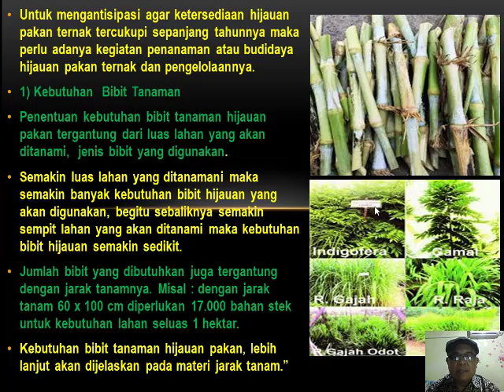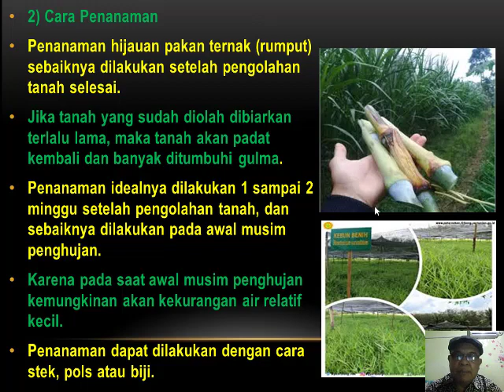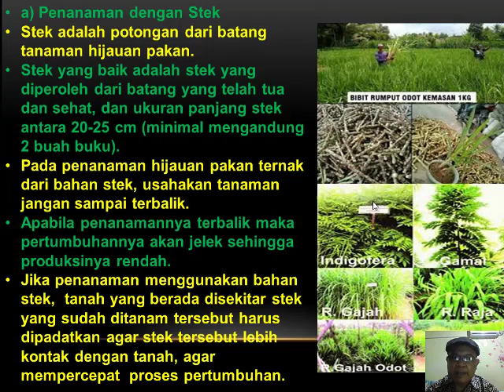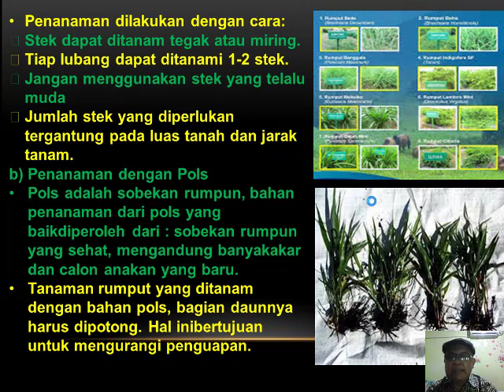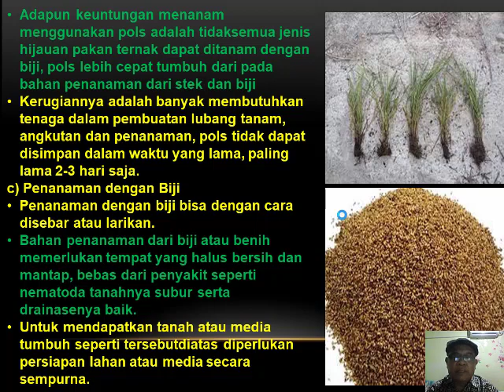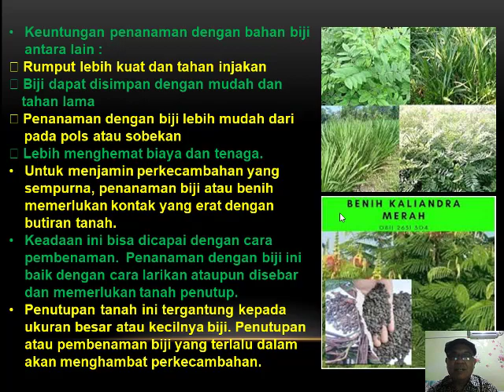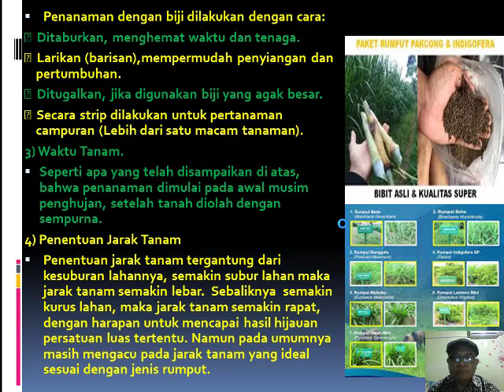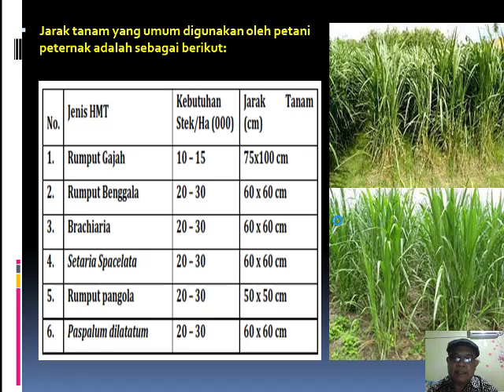PENANAMAN HIJAUAN PAKAN TERNAK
Untuk mengantisipasi agar ketersediaan hijauan pakan ternak tercukupi sepanjang tahunnya maka perlu adanya kegiatan penanaman atau budidaya hijauan pakan ternak dan pengelolaannya.
1) Kebutuhan  Bibit Tanaman
Penentuan kebutuhan bibit tanaman hijauan pakan tergantung dari luas lahan yang akan ditanami,  jenis bibit yang digunakan.
Semakin luas lahan yang ditanamani maka semakin banyak kebutuhan bibit hijauan yang akan digunakan, begitu sebaliknya semakin sempit lahan yang akan ditanami maka kebutuhan bibit hijauan semakin sedikit.
Jumlah bibit yang dibutuhkan juga tergantung dengan jarak tanamnya. Misal : dengan jarak tanam 60 x 100 cm diperlukan 17.000 bahan stek untuk kebutuhan lahan seluas 1 hektar.
Kebutuhan bibit tanaman hijauan pakan, lebih lanjut akan dijelaskan pada materi jarak tanam
2) Cara Penanaman
Penanaman hijauan pakan ternak (rumput) sebaiknya dilakukan setelah pengolahan tanah selesai.
Jika tanah yang sudah diolah dibiarkan terlalu lama, maka tanah akan padat kembali dan banyak ditumbuhi gulma.
Penanaman idealnya dilakukan 1 sampai 2 minggu setelah pengolahan tanah, dan sebaiknya dilakukan pada awal musim penghujan.
Karena pada saat awal musim penghujan kemungkinan akan kekurangan air relatif kecil.
Penanaman dapat dilakukan dengan cara stek, pols atau biji.
a) Penanaman dengan Stek
Stek adalah potongan dari batang tanaman hijauan pakan.
Stek yang baik adalah stek yang diperoleh dari batang yang telah tua dan sehat, dan ukuran panjang stek antara 20-25 cm (minimal mengandung 2 buah buku).
Pada penanaman hijauan pakan ternak dari bahan stek, usahakan tanaman jangan sampai terbalik.
Apabila penanamannya terbalik maka pertumbuhannya akan jelek sehingga produksinya rendah.
Jika penanaman menggunakan bahan stek,  tanah yang berada disekitar stek yang sudah ditanam tersebut harus dipadatkan agar stek tersebut lebih kontak dengan tanah, agar  mempercepat  proses pertumbuhan.
Penanaman dilakukan dengan cara:
 Stek dapat ditanam tegak atau miring.
 Tiap lubang dapat ditanami 1-2 stek.
 Jangan menggunakan stek yang telalu muda
 Jumlah stek yang diperlukan tergantung pada luas tanah dan jarak tanam.
b) Penanaman dengan Pols
Pols adalah sobekan rumpun, bahan penanaman dari pols yang baik diperoleh dari : sobekan rumpun yang sehat, mengandung banyak akar dan calon anakan yang baru.
Tanaman rumput yang ditanam dengan bahan pols, bagian daunnya harus dipotong. Hal ini bertujuan untuk mengurangi penguapan.
Adapun keuntungan menanam menggunakan pols adalah tidak semua jenis hijauan pakan ternak dapat ditanam dengan biji, pols lebih cepat tumbuh dari pada bahan penanaman dari stek dan biji
Kerugiannya adalah banyak membutuhkan tenaga dalam pembuatan lubang tanam, angkutan dan penanaman, pols tidak dapat disimpan dalam waktu yang lama, paling lama 2-3 hari saja.
c) Penanaman dengan Biji
Penanaman dengan biji bisa dengan cara disebar atau larikan.
Bahan penanaman dari biji atau benih memerlukan tempat yang halus bersih dan mantap, bebas dari penyakit seperti nematoda tanahnya subur serta drainasenya baik.
Untuk mendapatkan tanah atau media tumbuh seperti tersebut diatas diperlukan persiapan lahan atau media secara sempurna.
Keuntungan penanaman dengan bahan biji antara lain :
 Rumput lebih kuat dan tahan injakan
 Biji dapat disimpan dengan mudah dan tahan lama
 Penanaman dengan biji lebih mudah dari pada pols atau sobekan
 Lebih menghemat biaya dan tenaga.
Untuk menjamin perkecambahan yang sempurna, penanaman biji atau benih memerlukan kontak yang erat dengan butiran tanah.
Keadaan ini bisa dicapai dengan cara pembenaman.  Penanaman dengan biji ini baik dengan cara larikan ataupun disebar dan memerlukan tanah penutup.
Penutupan tanah ini tergantung kepada ukuran besar atau kecilnya biji. Penutupan atau pembenaman biji yang terlalu dalam akan menghambat perkecambahan.
Penanaman dengan biji dilakukan dengan cara:
  Ditaburkan, menghemat waktu dan tenaga.
  Larikan (barisan),mempermudah penyiangan dan pertumbuhan.
  Ditugalkan, jika digunakan biji yang agak besar.
  Secara strip dilakukan untuk pertanaman campuran (Lebih dari satu macam tanaman).
3) Waktu Tanam.
Seperti apa yang telah disampaikan di atas, bahwa penanaman dimulai pada awal musim penghujan, setelah tanah diolah dengan sempurna.
4) Penentuan Jarak Tanam
Penentuan jarak tanam tergantung dari kesuburan lahannya, semakin subur lahan maka jarak tanam semakin lebar.  Sebaliknya  semakin kurus lahan, maka jarak tanam semakin rapat, dengan harapan untuk mencapai hasil hijauan persatuan luas tertentu. Namun pada umumnya masih mengacu pada jarak tanam yang ideal sesuai dengan jenis rumput.